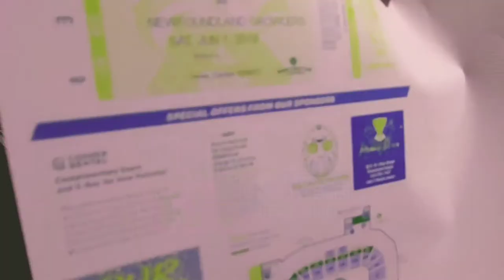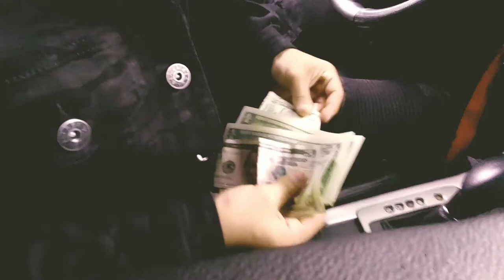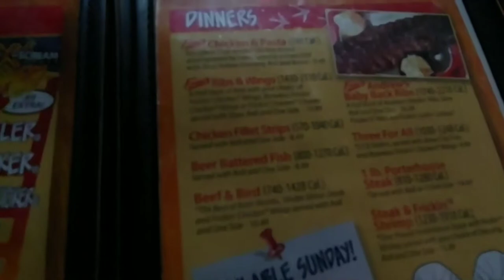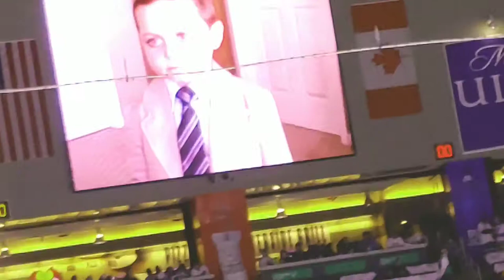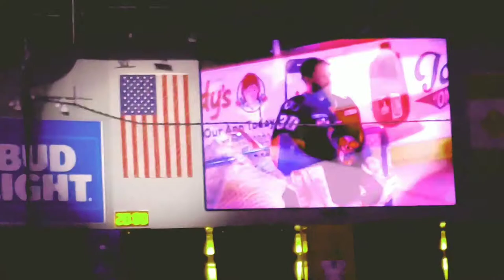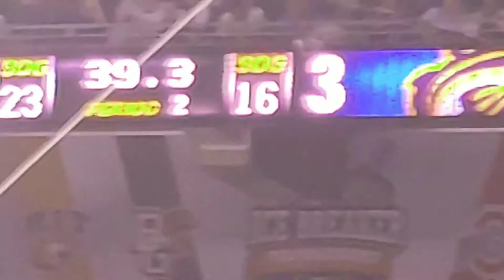Toledo Walleye Kelly Cup Finals Game 5 VLOG